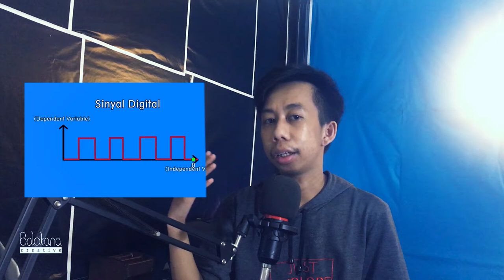SIAP-SIAP, TAHUN DEPAN SEMUA WAJIB PAKAI TV DIGITAL !! Ini yang perlu disiapkan..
Bulan Agustus 2921 adalah tahap awal migrasi ke TV digital, dan ditargetkan pada November 2022 Indonesia akan sepenuhnya menggunakan siaran TV Digital. Apa itu TV Digita ? apa saja kelebihannya,  dan bagaimana cara mendapatkan siarannya ?  semua dibahas dalam video ini. !!